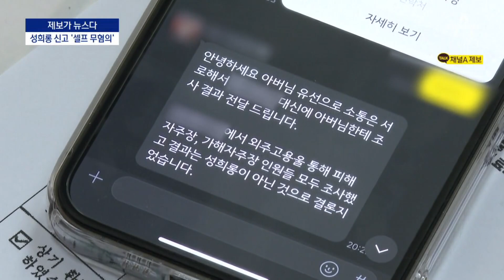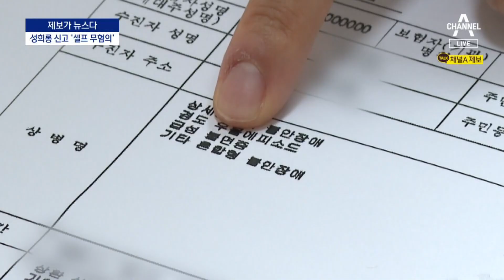[제보가 뉴스다]성희롱 회사 대표 신고했더니…‘셀프 무혐의’ | 뉴스A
[제보가 뉴스다]성희롱 회사 대표 신고했더니…‘셀프 무혐의’

시청자의 제보로 만드는 뉴스입니다. 회사 대표로부터 음담패설을 들은 직원이 회사에 문제를 제기했지만, 대표가 노무사를 고용해 조사한 뒤 "성희롱이 아니다" 라는 '셀프 무혐의' 결정을 내렸습니다. 강보인 기자가 취재했습니다.

〈평일〉
08시 50분 김진의 돌직구 쇼
12시 00분 뉴스A 라이브
17시 20분 뉴스TOP10
19시 00분 뉴스A

〈주말〉
12시 00분 토요랭킹쇼·뉴스A 라이브
17시 40분 뉴스TOP10
19시 00분 뉴스A

〈평일〉
08시 00분 라디오쇼 정치시그널 (유튜브 라이브)
08시 50분 김진의 돌직구 쇼
10시 20분 김진의 더라방 (유튜브 라이브)
12시 00분 뉴스A 라이브
15시 50분 강력한 4팀
17시 20분 뉴스TOP10
19시 00분 뉴스A

〈주말〉
12시 00분 토요랭킹쇼·뉴스A 라이브
17시 40분 뉴스TOP10
19시 00분 뉴스A